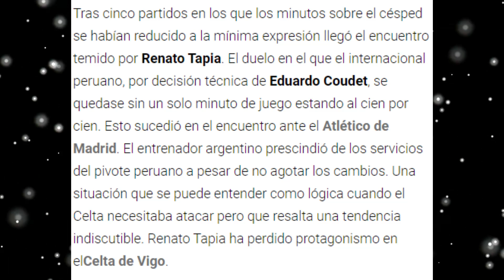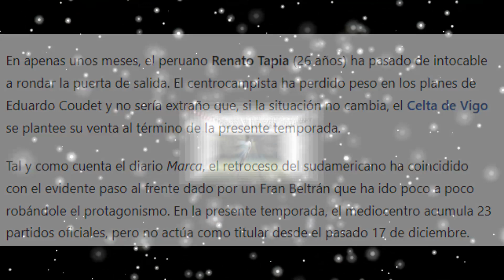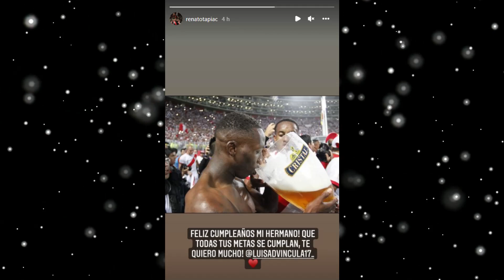SELECCION PERUANA CELTA DE VIGO ‘ABRE LA PUERTA’ A RENATO TAPIA A FIN DE PRÓXIMA TEMPORADA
SELECCION PERUANA ¡ÚLTIMO MINUTO! CELTA VENDE A RENATO TAPIA A FINAL DE TEMPORADA !!